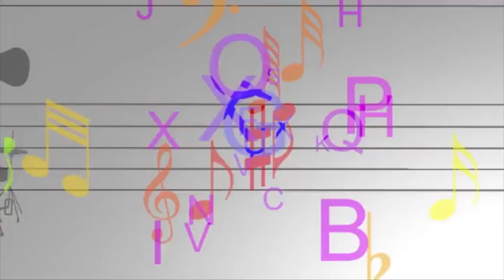Arte Solidária na Aperipê tv Banda Amor A Moda Antiga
Programa  Arte Solidária na Aperipê tv produzido e apresentado por João Moura aos sábados às 10:30h.